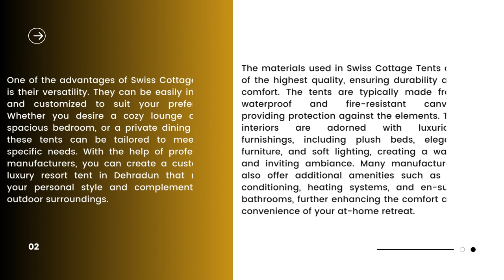Affordable Swiss Cottage Tent Manufacturer Dehradun Suraj Industries Dehradun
Discover the luxury and comfort of Swiss Cottage Tents in the comfort of your own home. In this video, we explore the affordable Swiss Cottage Tent manufacturer, Suraj Industries Dehradun. Get ready to experience the elegance and serenity of these exquisite tents, meticulously crafted to provide a luxurious stay. Whether you're planning a backyard camping adventure or hosting a special event, Swiss Cottage Tents offer the perfect blend of style and functionality. Join us as we delve into the features, design, and benefits of these remarkable tents. Don't miss out on this unique opportunity to bring the essence of a luxury retreat to your doorstep.